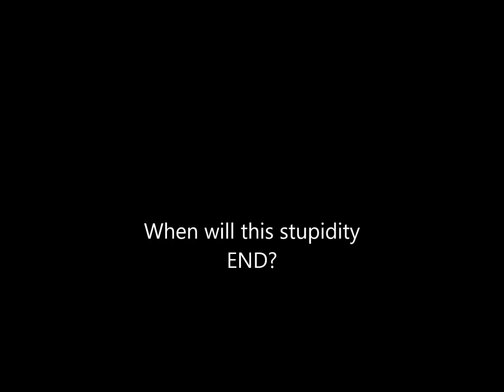"GTA5 Invaded Part II"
So, here is part II of the invaded series. Whomever is doing this is going to have to "pay the piper" so to speak. XBLET and Rockstar will not tolerate this game breaking experience for long!! Sorry for the feedback in this one. The servers were fighting to stay alive, and causing severe issues while in chat.

Once again...STUPIDITY at it's finest!